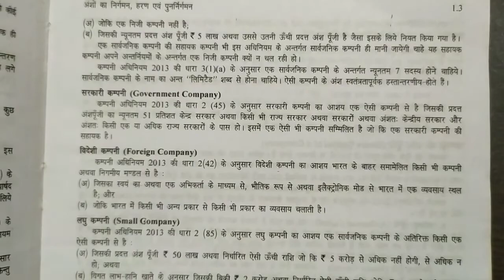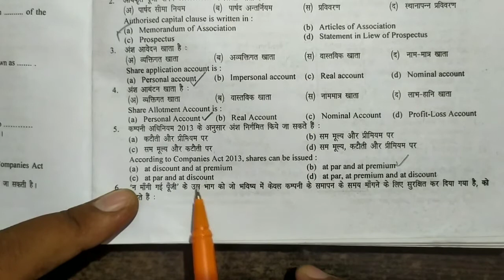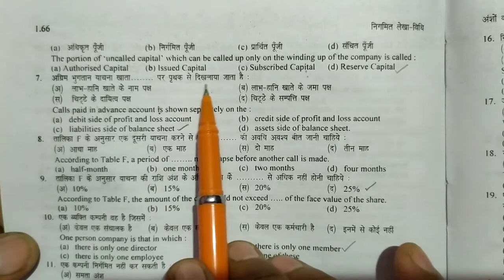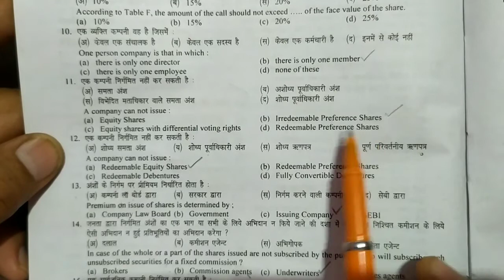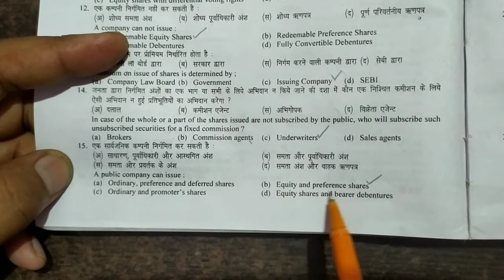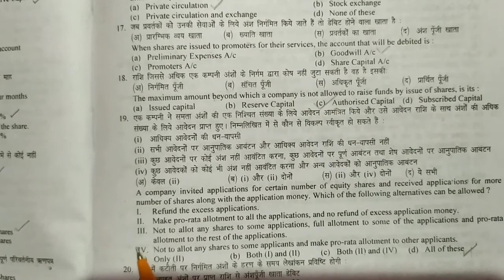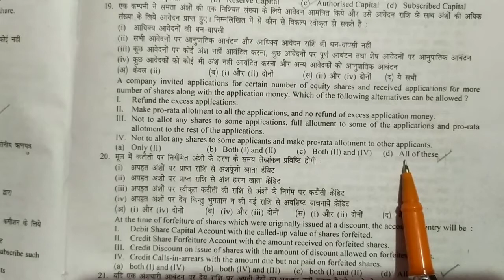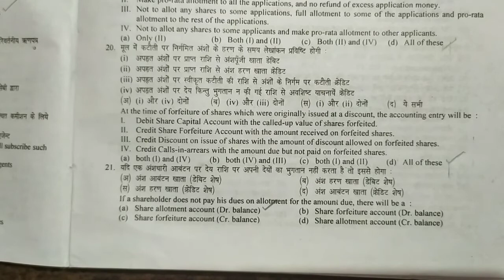Issue and Forfeiture of shares || MCQ || Company Account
VALUATION of GOODWILL MCQs ( Complete Solution)

Underwriting of Shares and Debentures MCQs

2.